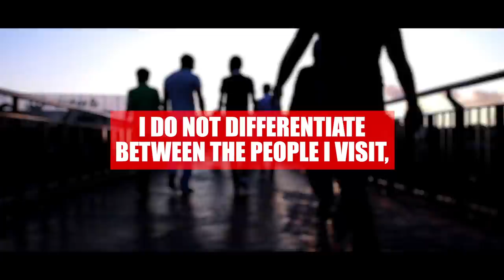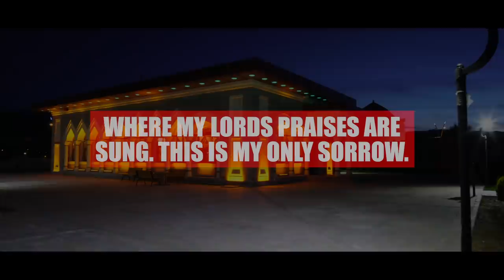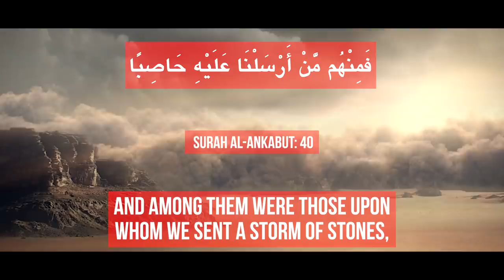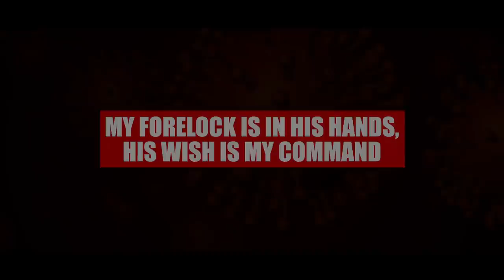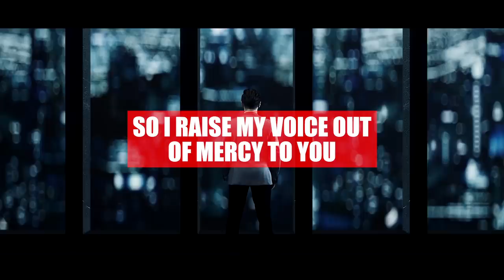[POWERFUL] WHY ALLAH SENT THIS VIRUS! - PUNISHMENT OR MERCY?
Speakers: Ustadh Ali Hammuda
Ali Hammuda On Facebook - goo.gl/ABeULD
Ali Hammuda On Instagram: goo.gl/DUqX0H
Ali Hammuda On Telegram - goo.gl/xCgp4d